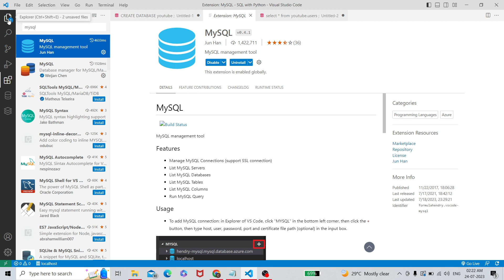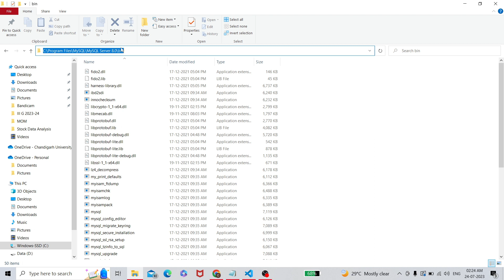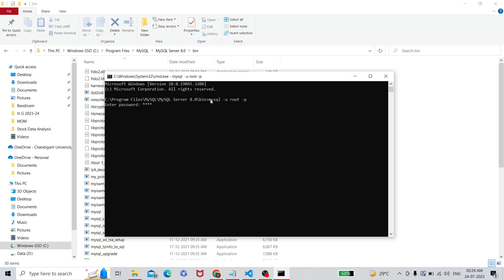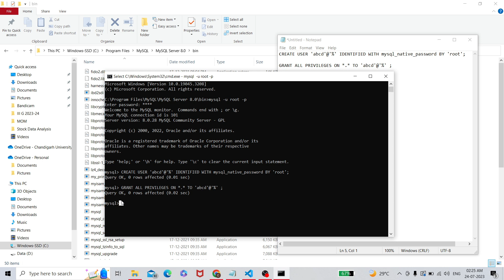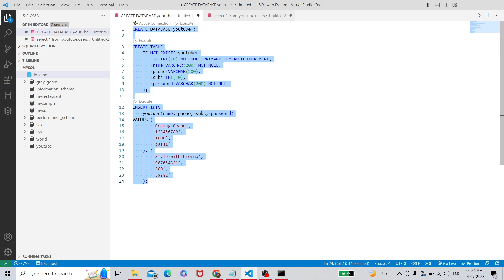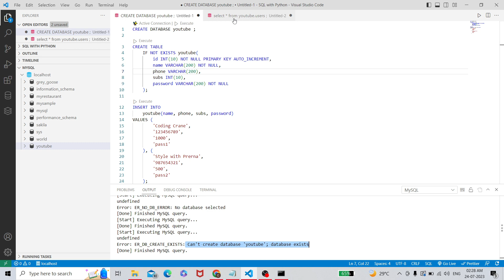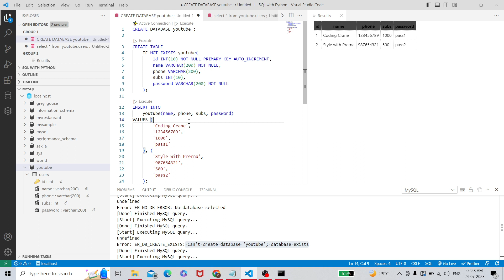How to connect MySql Server with VS code in Hindi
Command to Run on CMD:
mysql -u root -p
CREATE USER 'abcd'@'%' IDENTIFIED WITH mysql_native_password BY 'root';
GRANT ALL PRIVILEGES ON *.* TO 'abcd'@'%' ;
FLUSH PRIVILEGES;

Here abcd means username, and root means password, You can change them accordingly.

CODE:
CREATE DATABASE youtube ;

CREATE TABLE
    IF NOT EXISTS youtube(
        id INT(10) NOT NULL PRIMARY KEY AUTO_INCREMENT,
        name VARCHAR(200) NOT NULL,
        phone VARCHAR(200),
        subs INT(10),
        password VARCHAR(200) NOT NULL

INSERT INTO
    youtube(name, phone, subs, password)
VALUES (
        'Coding Crane',
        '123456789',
        '1000',
        'pass1'
        'Style with Prerna',
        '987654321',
        '500',
        'pass2'